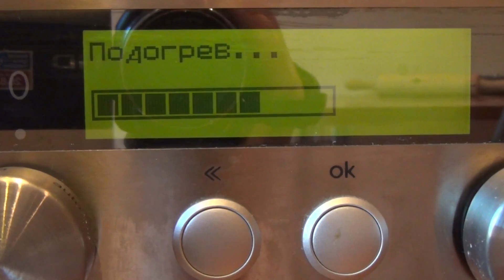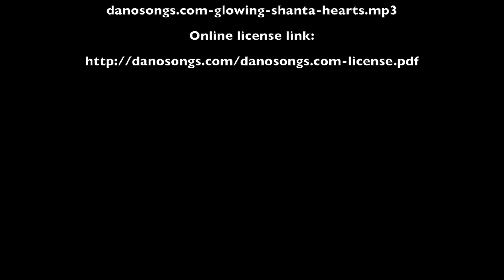Пицца Маргарита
Как я готовил Пиццу Маргариту.
Пишите в комментариях как вы готовите.
Разные рецепты, которые показались мне интересными.